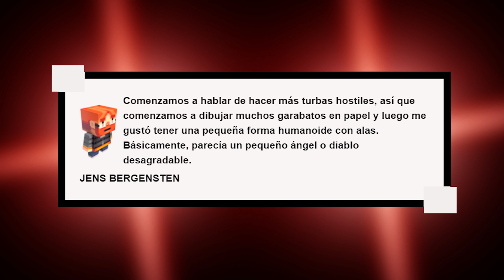Los 5 Secretos MAS PERTURBADORES de Minecraft!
Minecraft tiene referencias perturbadoras a cosas de la vida real, aquí tienes cinco relacionadas con las mansiones de Minecraft.

Si te haces miembro tendrás ventajas únicas como RESALTAR en el chat, Insignias de fidelidad y acceso a nuestros emotes exclusivos.